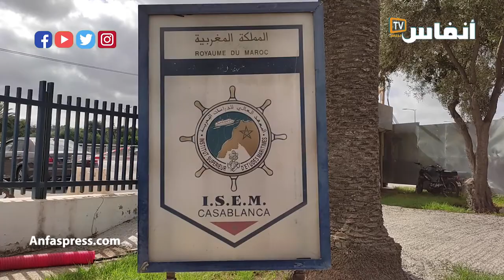محمد بريويك: هكذا يواكب معهد الدراسات البحرية صناعة وإصلاح السفن بالمغرب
على هامش إطلاق أول خط بحري بين المغرب وبريطانيا، لاستقبال أول شحنة مغربية من البضائع مباشرة من ميناء طنجة المتوسط، أثيرت تساؤلات حول غياب أسطول مغربي للشحن.
بدليل أن الخط البحري الجديد الذي تم تدشينه بين المغرب وبريطانيا عهد تسييره إلى شركة بريطانية، وكان من الأولى أن تشرف عليه شركة مغربية.
في هذا السياق، طرحت "أنفاس بريس" على محمد بريويك، مدير المعهد العالي للدراسات البحرية، تساؤلات حول أسباب عدم توفر المغرب على أسطول للنقل البحري علما أن سواحل المغرب تمتد إلى 3500 كلم، إلى جانب مواكبة المعهد العالي للدراسات البحرية  تطوير ورش صناعة وإصلاح السفن بالمغرب .

# أخبار_عاجلة